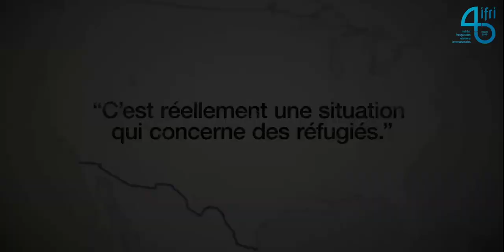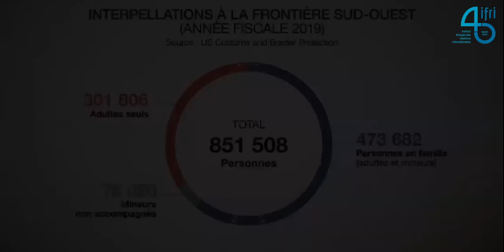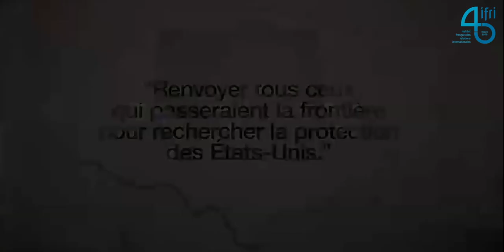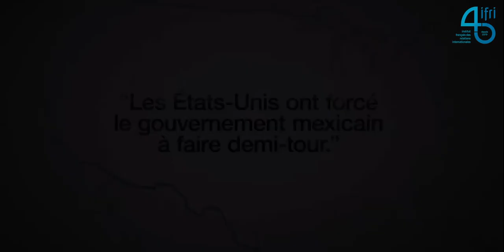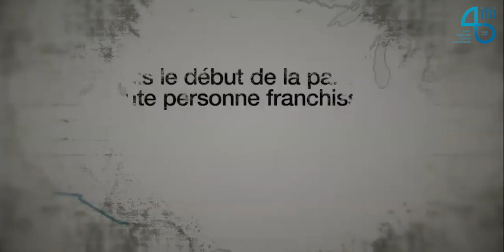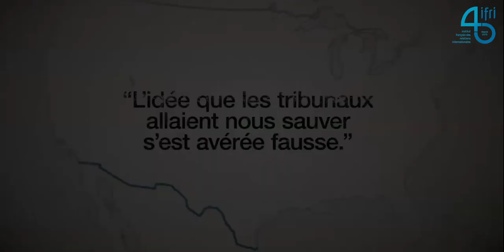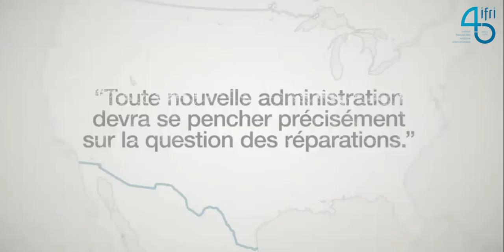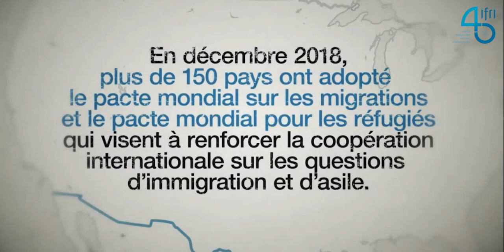Les frontières américaines et européennes : des politiques migratoires similaires ?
Quelle comparaison est-il possible de faire entre les politiques d’immigration et d’asile de l’Union européenne et de ses États membres et celles mises en place par l’administration Trump ?

La visioconférence du Centre Migrations et Citoyennetés du 23 juin 2020 a eu pour objectif de prendre la mesure de ce qui singularise et de ce qui rapproche les politiques européennes et les politiques américaines (dispositifs aux frontières, gestion des demandes d’asile, conséquences de la crise du covid-19).

Intervenants :

- Clara Long, chercheure senior, programme États-Unis, Human Rights Watch
- Tom K. Wong, professeur associé et directeur, U.S. Immigration Policy Center, University of California San Diego
- Veronica Ortiz Ortega, directrice générale, Consejo Mexicano de Asuntos Internacionales
- Vincent Cochetel, envoyé spécial pour la situation en Méditerranée centrale, Haut commissariat des Nations unies pour les réfugiés (UNHCR)
- Juan Fernando Lopez Aguilar, député européen, président de la commission des libertés civiles, de la justice et des affaires intérieures, Parlement européen